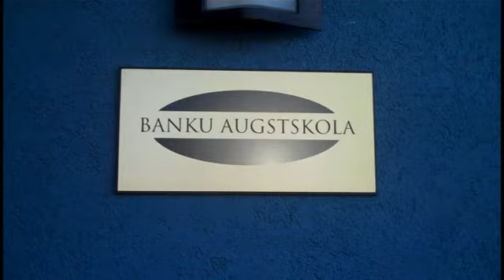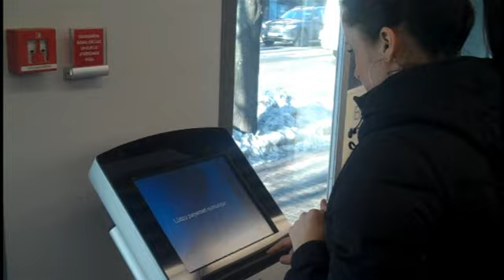Diena VEF karsējmeitenes dzīvē: Māra Kļava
ieskats "VEF Rīga" karsējmeitnes Māras Kļavas ikdienā jeb kas notiek ārpus minūtes pārtraukumiem basketbola spēlēs